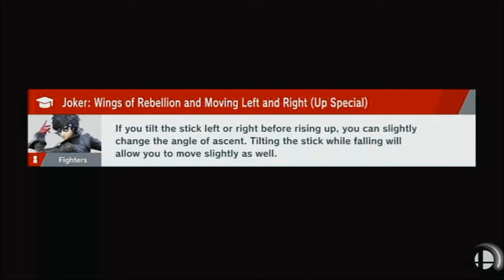Smash Bros Online Funtime! (Super Smash Bros Ultimate)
Back with some SUPER SMASH BROS ULTIMATE! This time were hoping into "AMAZING" online! Trying to take down whoever is in our way! With a Heart Thieve, A Water Dragon Girl & A Buff Monkey we will do our best!!! The Pop Offs are TOOOO REEEAL in this video!!

u/thehomierjay